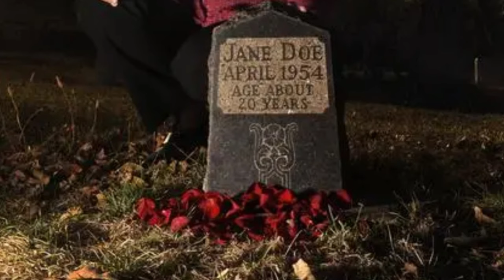It Took 55 Years To Identify A Jane Doe, But Who Murdered Her? | The Case Of Dorothy Gay Howard